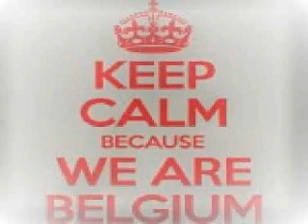Echonomist, Adana Twins Vs Sean & Dee, Aaron Suiss, Melody Stranger Xrul Blend Mix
Echonomist, Adana Twins - Into The Night
Vs
Sean & Dee, Aaron Suiss, Melody Stranger - Artemis